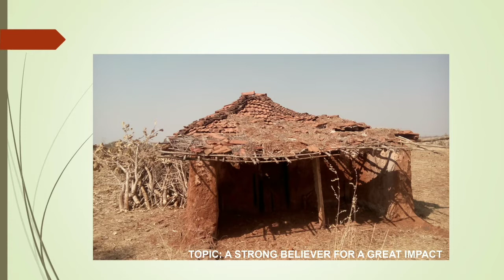A STRONG BELIEVER FOR A GREAT IMPACT || BRO. TIMOTHY KAVILA